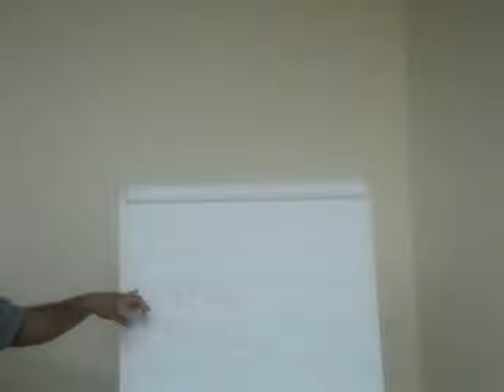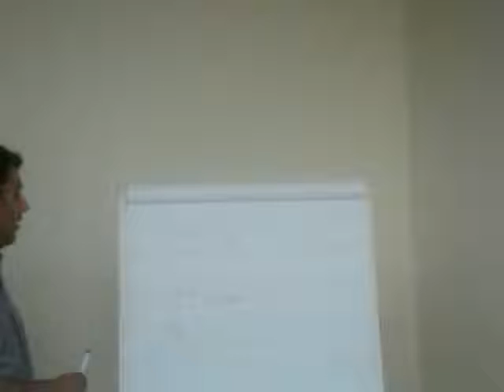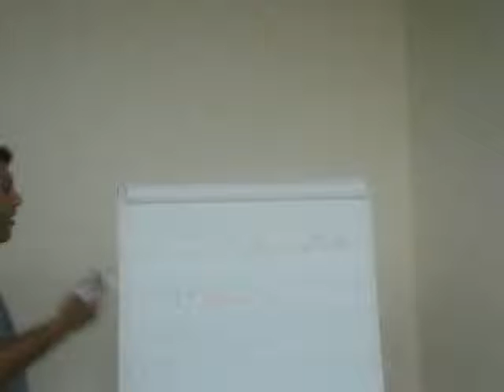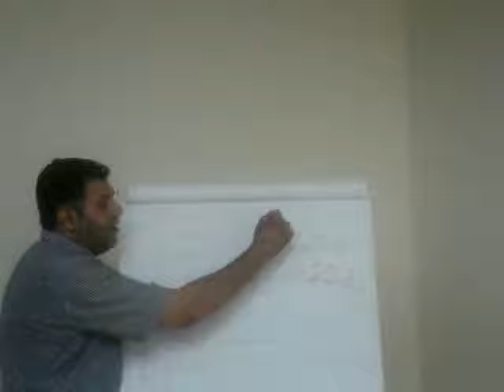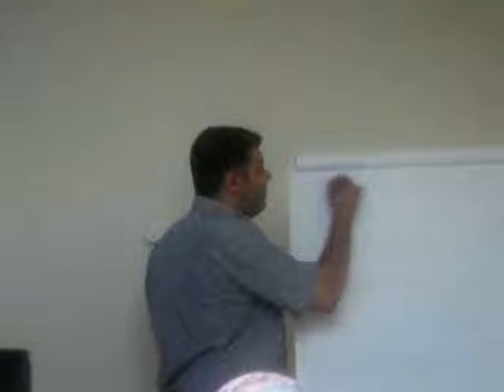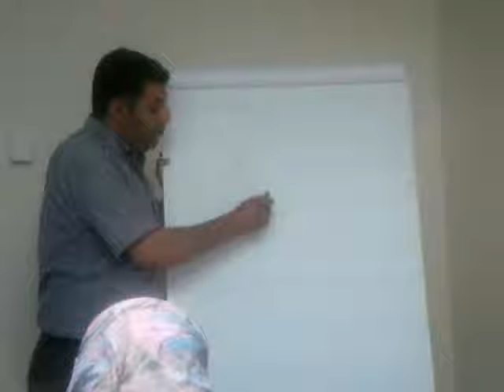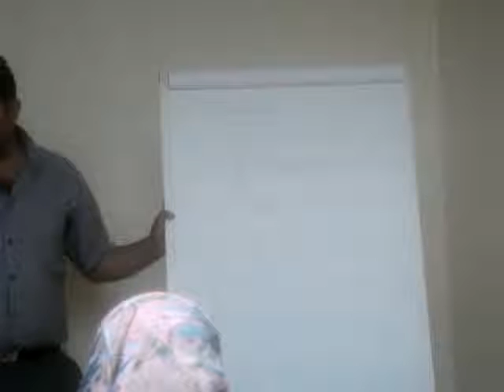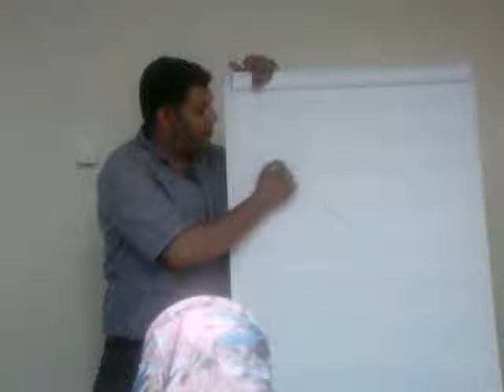Keratometry - A scan - SKR 5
Prof Dr. Khaled Alhosainy
Lecture from Egyptian Fellowship Program training course
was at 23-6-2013